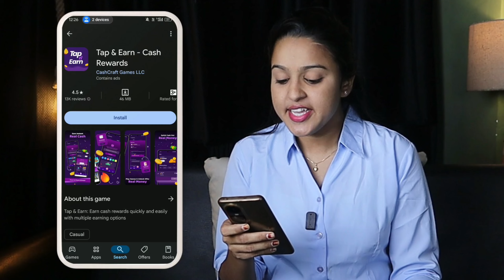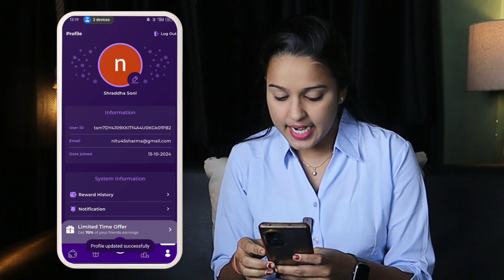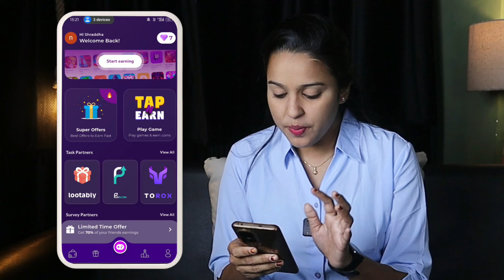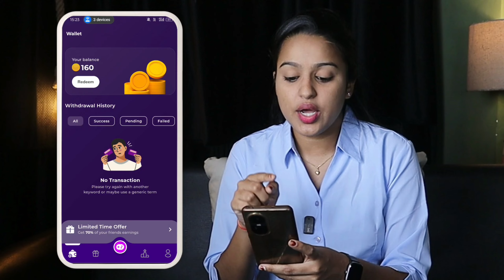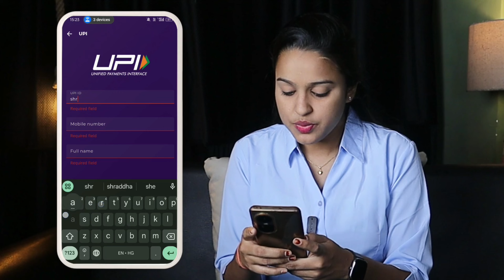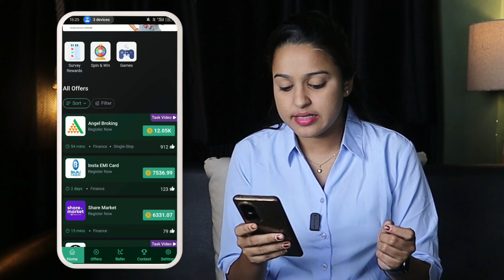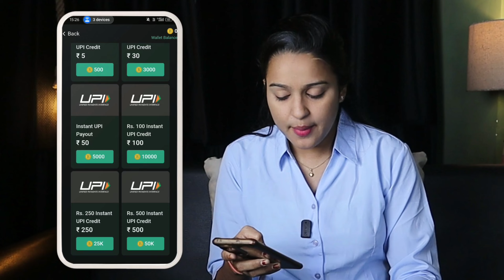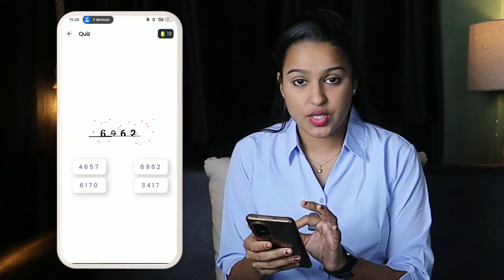🔥🤑Best Earning App Online 🔥💯 From Mobile📲 | Age 14+ | No Investment | Anybody Can Earn!!!